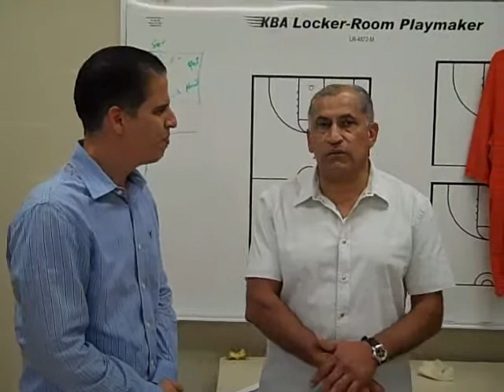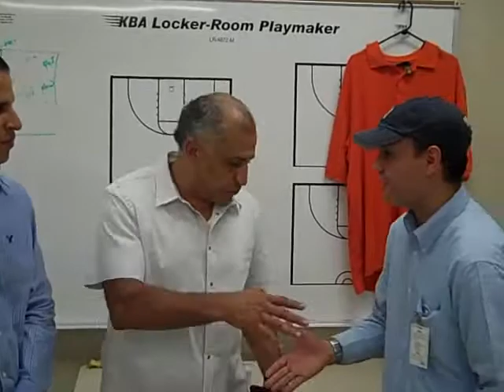En la canchapr Luis Vargas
Entrevista con el apoderado de los Indios de Mayaguez Luis Vargas.